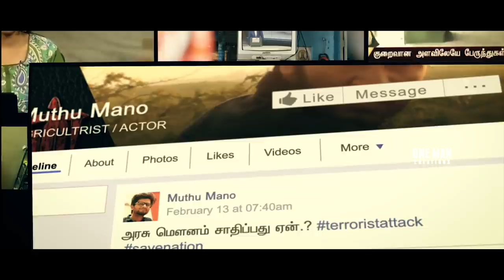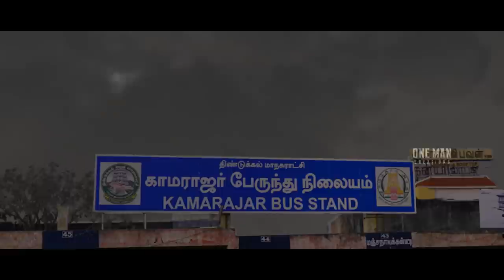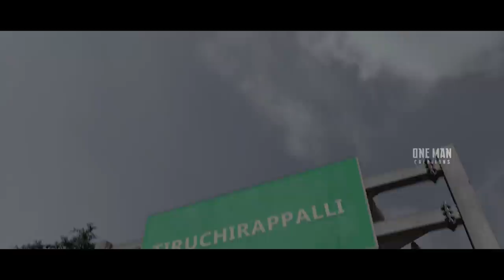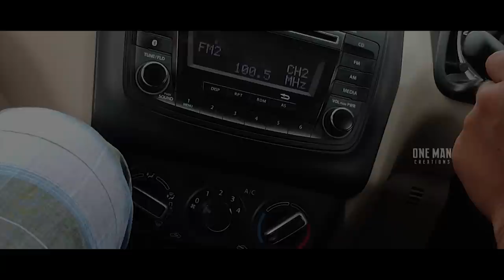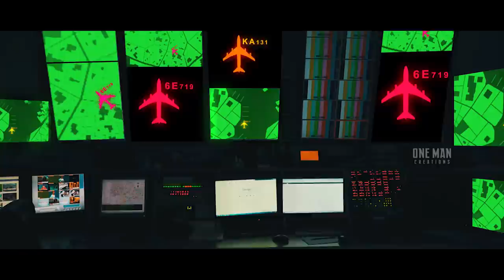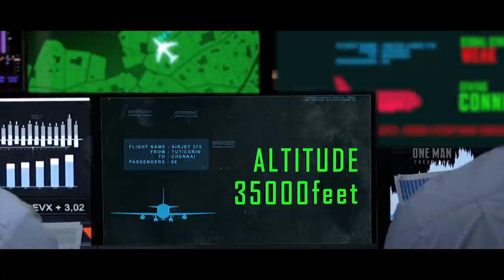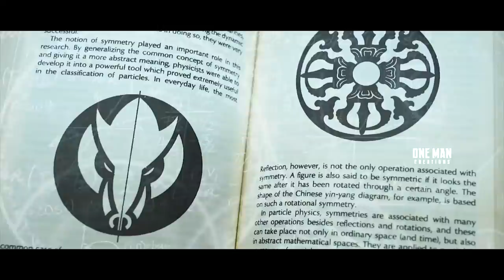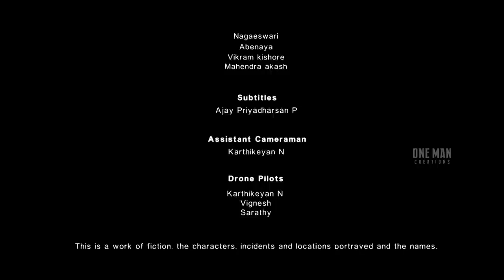Dharman - Episode 3 | Tamil Scifi Mini Series I One Man Creations [English Subtitles]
Beginning from confusion - Chapter One
Mini Web series

Episode 03 : Now Watching...

Kavin, Dindigul

Dubbing studio :
Art waves Media - Lourdes terry

Dubbing Artist :
Nivetha CK, Jeeva Pandian, Nageswari, Abirami.N

Cinematography - Ajai VeeraRaju | Loganathan E | Grishwin karnal
Assistant Cinematographer - Karthikeyan N
Drone Pilots - Ajai Veeraraju , Vignesh, Karthikeyan N, Sarathy

Assistant Director - Sandhiya Pandi
Coordinator - Sridharan Selvaraj

Story | Screenplay | Direction | Editing | Vfx | DI | Poster Design | Sound Mix
Karthikeyan IP

Follow Us & Get Updates
One Man Creations